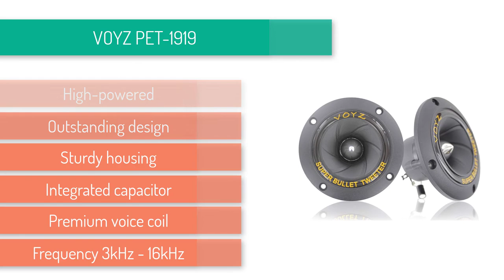Top 7 Best Horn Tweeters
1. PRV AUDIO WG270Ph
2. Audiopipe APHC6278
3. Pyramid TW28 (Pair)
4. Timpano TPT-DH2000
5. Nippon America NTX-1004PZ
6. Pyle PH391
7. VOYZ PET-1919